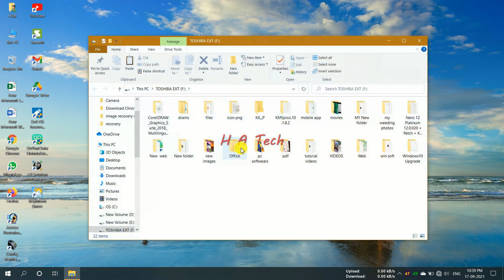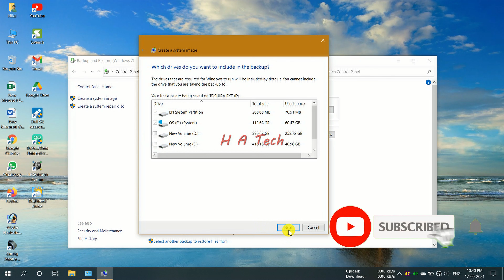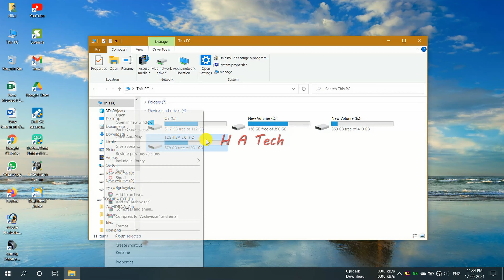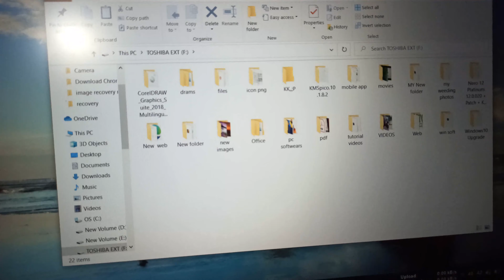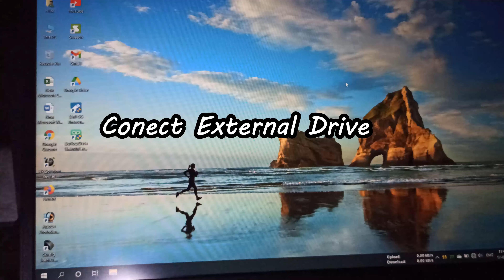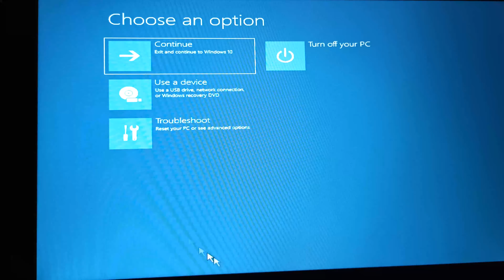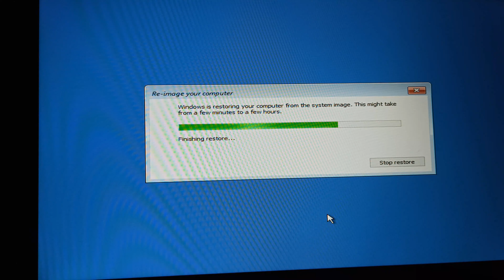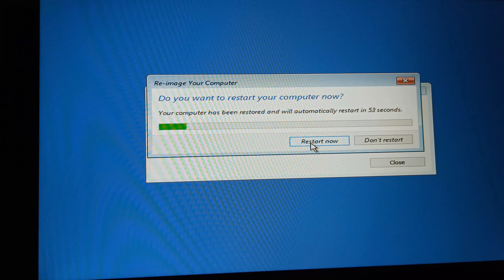How to Create System Image Backup and Restore Windows 10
A system image is a copy of all data on a drive volume. If the hard drive fails or critical software files become corrupted, such as when a computer virus infects a system, You can restore all of your files the system image to return the contents of your computer. By default, a system image includes the drive(s) required for Windows to run. It includes Windows, your system settings, programs, and files. When restoring a computer from a system image, you cannot choose individual items to restore. All of your current programs, system settings, and files are replaced with the contents of the system image.